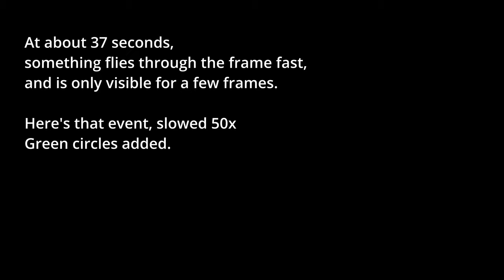21-012 Deeper Look (Iowa)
A closer look at this witness submitted video. There is a very brief transient event we wanted more details on and we take a slowed down look at it.

Shot April 30th 2021 in western Iowa.

To report your sighting or to corroborate this one, please go